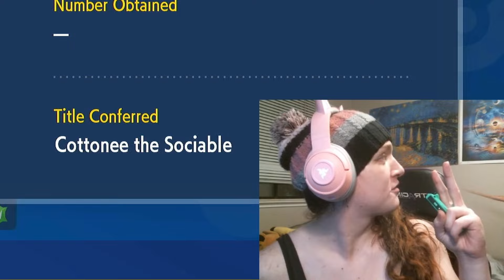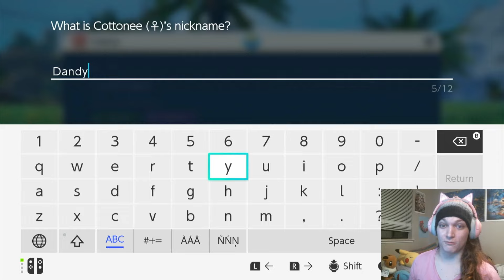I Wanted ONE Shiny but got 40 Instead | Shiny Pokemon Reaction Compilation & Marked Shiny Hunt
Welcome to ToximaeTTV, I'm your host Toximae and on this channel I love shiny hunting for personality marks on some of my favorite shinies. My initial plan for this video was to do a triple mark hunt like a recent video of mine, but as you can tell from the title and thumbnail I sort of hit a long phase on my first target, Cottonee. Witness my descent into madness as I go through the 5 stages of grief over the course of 40 shinies!

for even more goofy wacky fun times :)